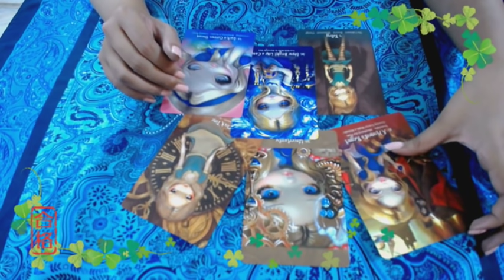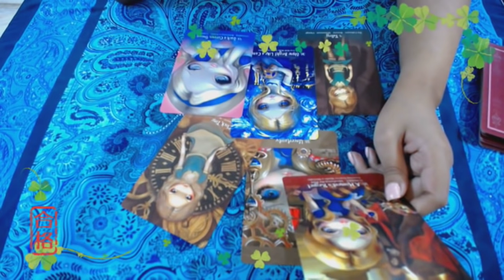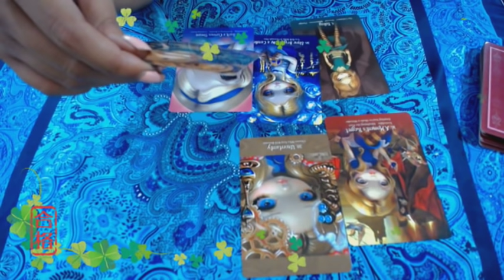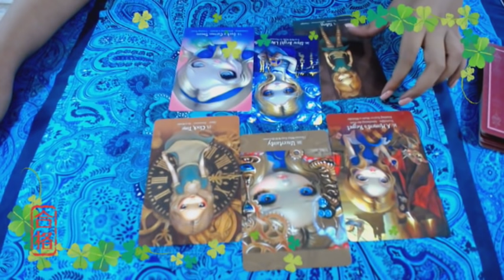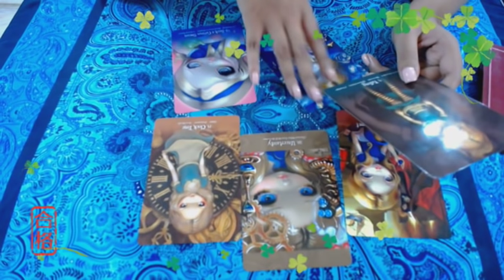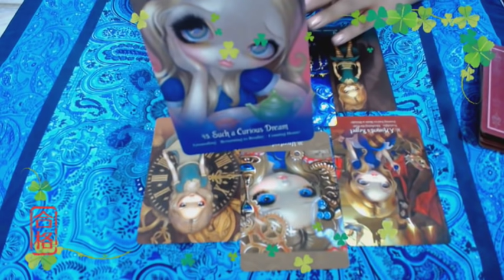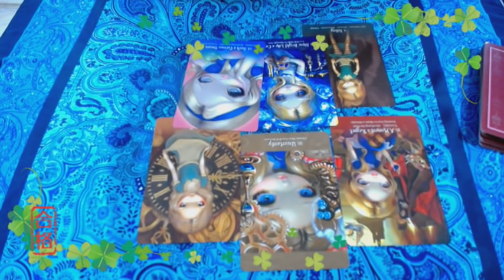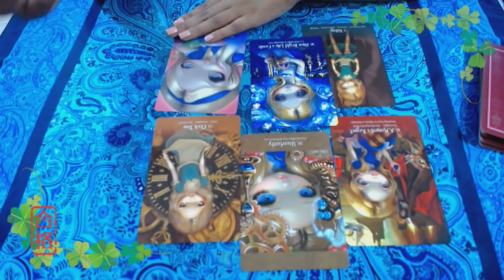VIRGO TAROT 1-8 MARZO "EL PASADO VUELVE"